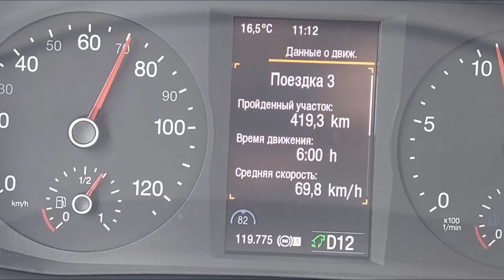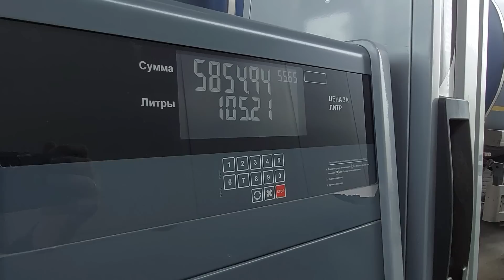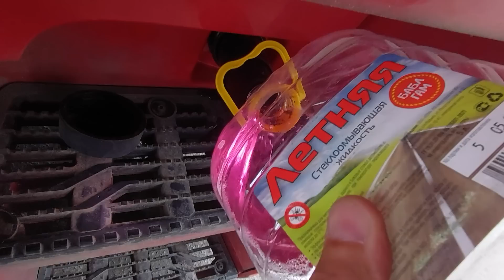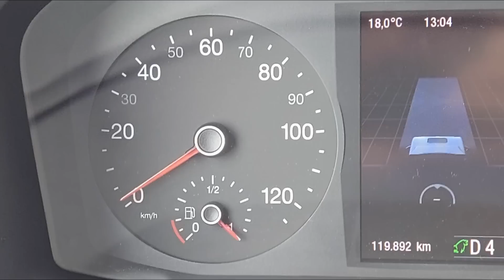ОТ УВАТА ДО ТОБОЛЬСКА